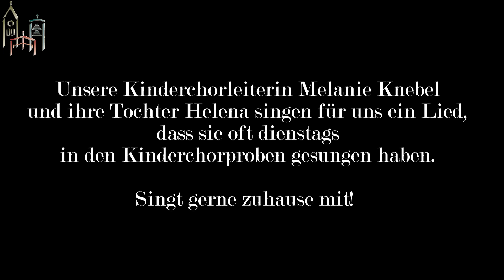81: Lebenszeichen von Melanie und Helena Knebel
Unsere Kinderchorleiterin Melanie Knebel und ihre Tochter Helena singen für uns ein Lied, das sie oft dienstags in den Kinderchorproben gesungen haben. Singt gerne zuhause mit!